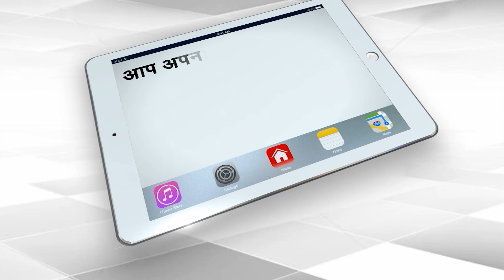Opposition Patna Meet Riddled With Contradictions, Feud Between Parties | Dr.Manish Kumar| CapitalTV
The first meeting of the Opposition parties to forge a common front against the ruling BJP for the 2024 Lok Sabha elections kicked off in Patna today, with leaders from as many as 18 parties joining in. Reacting to the meet, the  BJP launched a scathing attack, with Amit Shah calling it a “photo session” and saying that the various Opposition parties can never be united.